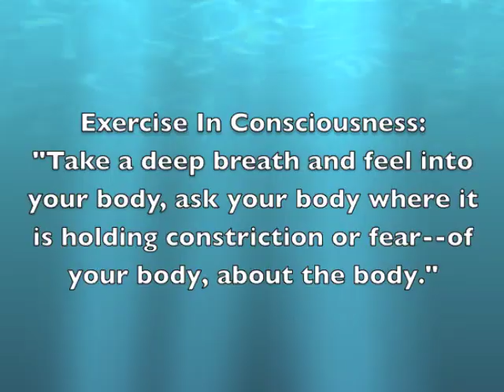Chris Griscom Body Mastery Event #2: Potential Body